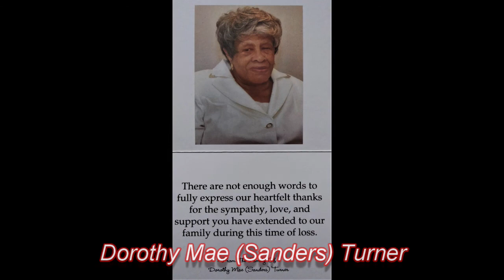5 30 21 ALWAYS REMEMBER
5th Sunday message: Pastor J.L. Griffin